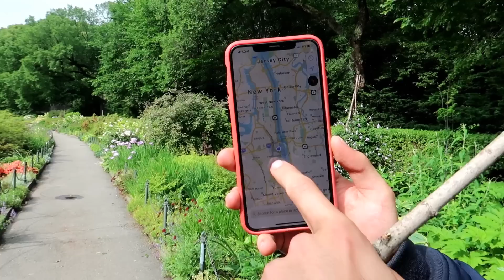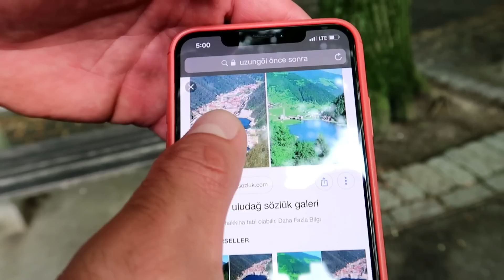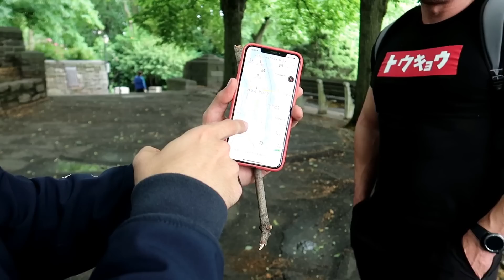SAVAŞ CEBECİ l Amerika'ya Yerleşmek, Ev Fiyatları, Yaşam, Kazanç, Türkiye!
Savaş Cebeci ile amerika'ya yerleşmek, yaşam, kazançlar ve Türkiye Avrupa Amerika üzerine sohbet ettik..Yorumlarınızı bekliyorum!